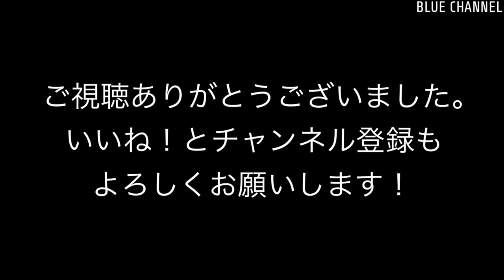【貨物】2021/12/26 高島線 PF&ブルサン重連石油輸送 (Takashima line. Oil transport. 4K)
撮影日：2021/12/26
列車番号, 列車情報：
- 8097レ EF65 2084 +  EH200-7 + タキ10B

撮影情報：高島線。石油輸送。4K撮影。

00:08-04:25 カメラ1
04:26-07:11 カメラ2
07:12-09:25 カメラ1
09:26-11:30 カメラ2
11:31-12:35 カメラ3

Recording date : Dec 26, 2021.
- 8097, EF65 2084 + EH200-7 + TAKI 10B

Recorded information : Takashima Line. Oil transport.